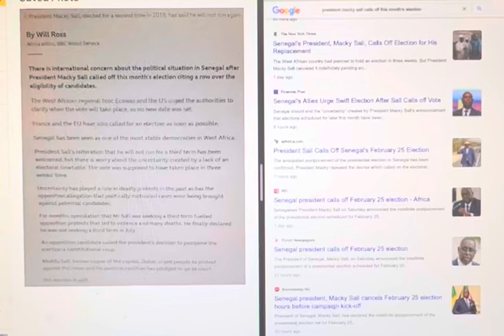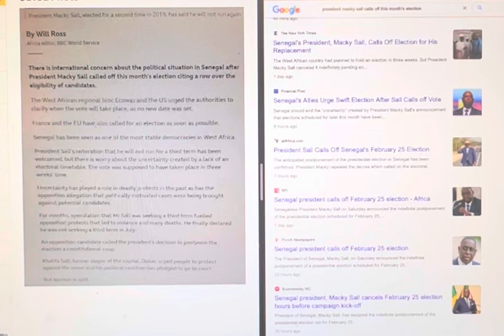Macky Sall’s ‘pilgrimage’ to Barbados created a change of heart? What did Mia whisper in his ears?